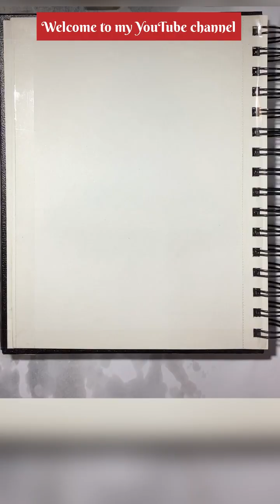Lord Krishna Easy Drawing// Bhagwan Shri Krishna Ki drawing step by step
Lord Krishna drawing// Bhagwan Shri Krishna Ki drawing step by step

iteam required:
                          water acrylic paint
                          brush 🖌️
                          6 B pencil
                          paper / scale